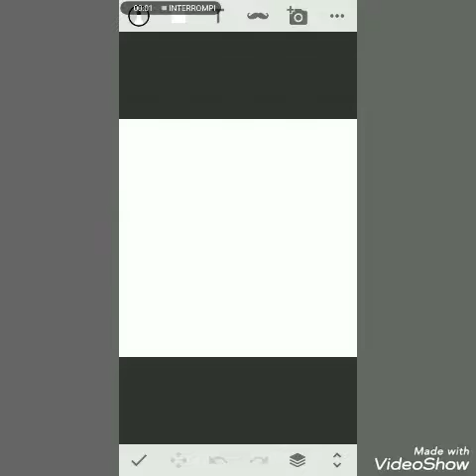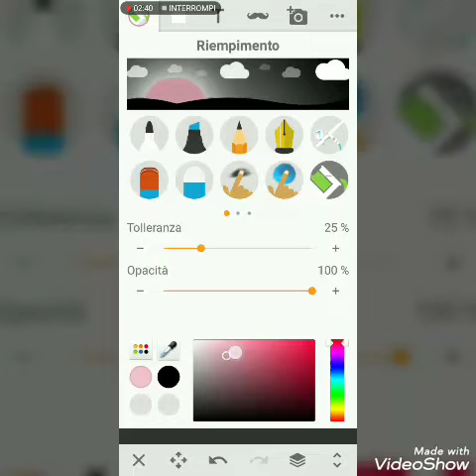[TTTE SPEEDPAINT] Thomas and Rosie kissing